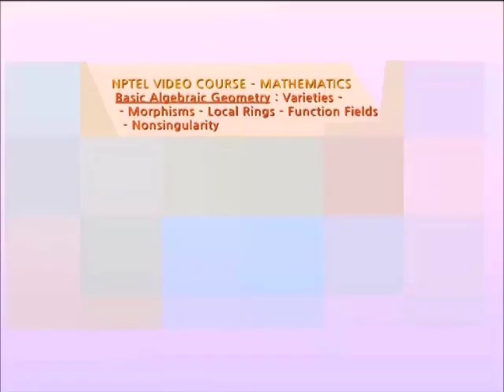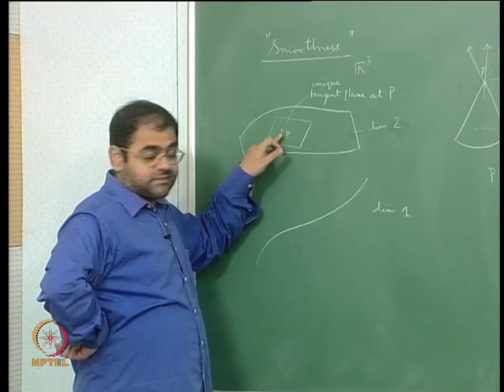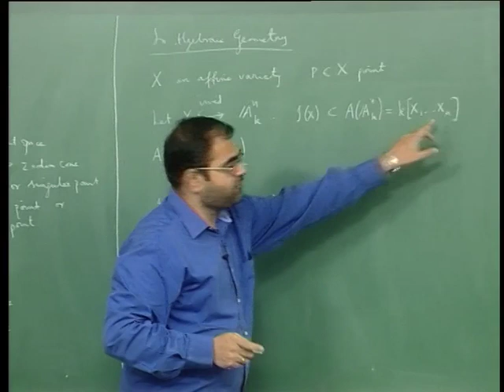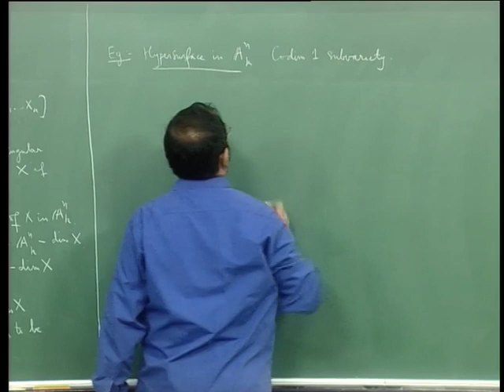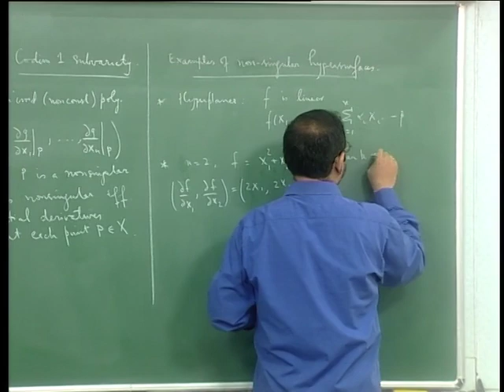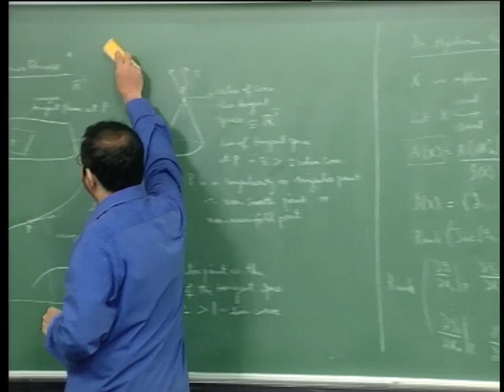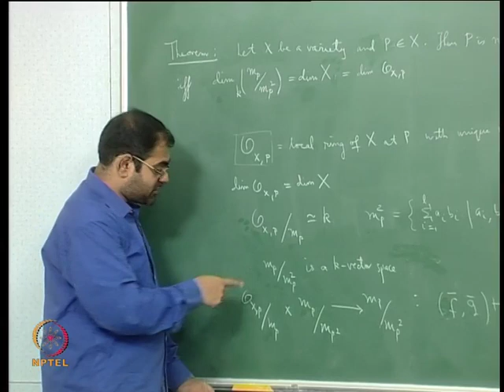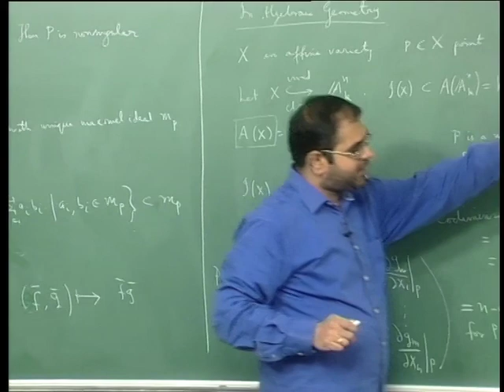Mod-15 Lec 39 Why Local Rings Provide Calculus Without Limits for Algebraic Geometry Pun Intended!